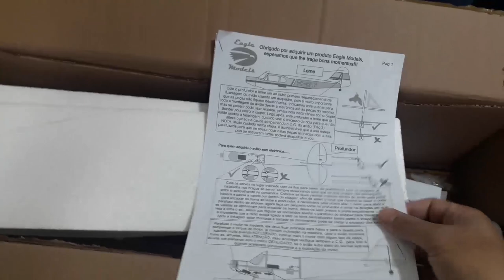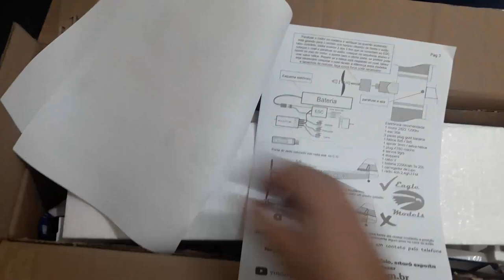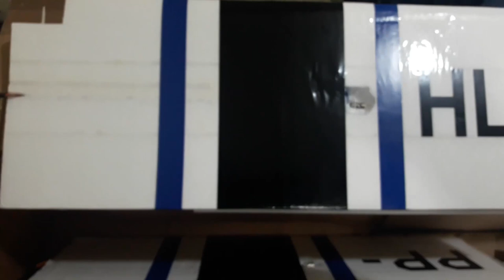Unboxing Paulistinha | colunaDRONE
Produtos recomendados pela Coluna:

Xiaomi Fimi X8 2020:

Cupom：BGX8SEBR

Rádios